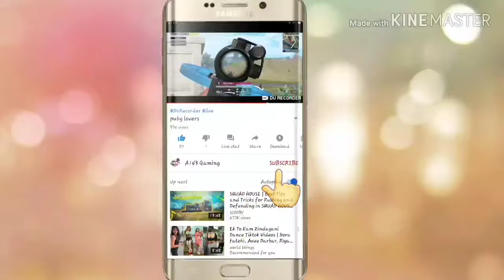KING OF LIVIK 🔥 Gameplay PUBG MOBILE 2021 4finger +gyro Livik Map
Follow on :-

Phone :- VIVO Z1X

Pubg
Pubgm
Pubg mobile
Pubgm shorts
Pubg mobile hindi
Battlegrounds
Battlegrounds Mobile India
Sniper casetoo
Best sniping
Awm
M24
Crate opening
Tdm girl challenge
Girl pubgm
Kong pubgm
Pubgm kong
Kong vs Godzilla pubgm
Pubg mobile killing kong
Kong dead in pubgm
Pubgm hindi
Pubgm india
Dynamo gaming
Pubgm hindi gameplay
Pubgm crate opening
pubg mobile handcam
pubg mobile latest glitch
pubg mobile tips and tricks
pubg mobile new glitch and tricks
ultimate guide to become a pro pubg mobile tips
top 5 brand new tips & tricks pubg mobile
top 5 new tips and tricks pubg mobile
top 5 new cool tips and tricks of pubg mobile
pubg mobile lite latest glitch
top 5 brand new tips and tricks pubg mobile
a143 gaming